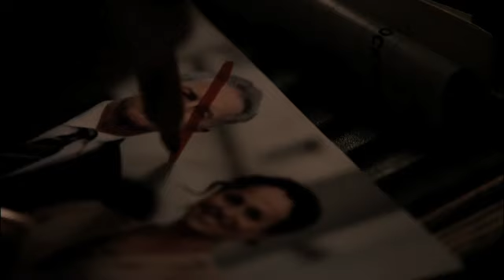「リ​ベンジ シーズン２」予告編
日米大ヒット サスペンス・ドラマ！！美しき復讐劇は、さらに加速する！
発売を記念して、シーズン1振り返り動画を無料配信中

裏切られ、人生を潰された父のための復讐を誓い、一人、また一人と確実に制裁を重ねていくエミリー。シーズン１のラストで、エミリーの最大の標的であるハンプトンの女王ヴィクトリアは、ついにこれまでの悪事の告白を決意する。しかし、証言をするために乗り込んだ飛行機が爆発してしまう。宿敵ヴィクトリアの安否が不明な中、死んだと聞かされていたエミリーの母親が突如現れ、エミリーが封印していた悲しい過去までもが呼び起こされ始める―。

シーズン２では、武術の修行を共に積んだかつての恋人エイダンや、エミリーを陰から支援し続けてきたノーランに近づく女性の登場、さらには、エミリーの幼馴染みのジャック兄弟に思わぬ禍いが降りかかるなど、彼女を取り巻く周囲にも新たな展開が待ち受けています。全米での変わらぬ視聴率の高さも作品のクオリティの良さを裏付けています。

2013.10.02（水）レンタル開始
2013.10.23（水）コレクターズ BOX Part1（10,500円税込）発売
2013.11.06（水）コレクターズ BOX Part2（10,500円税込）発売